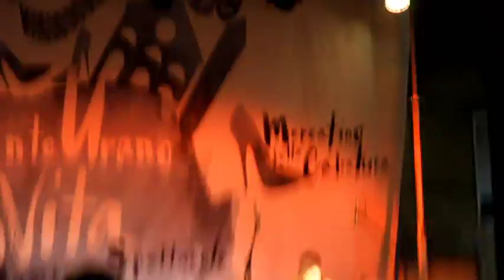JEM - CRISTINA D'AVENA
Jem - sigla cantata live da Cristina D'Avena a Monteurano 07/08/2015